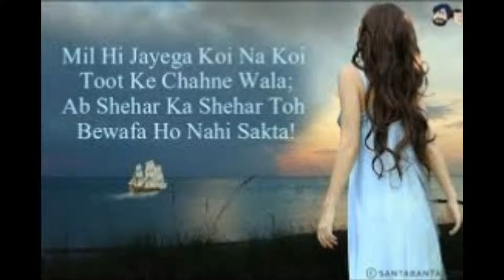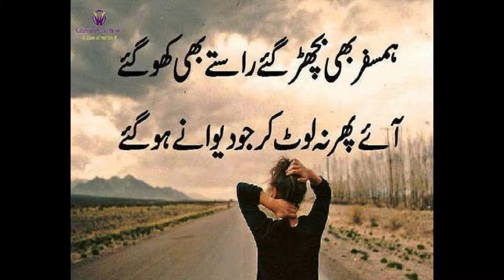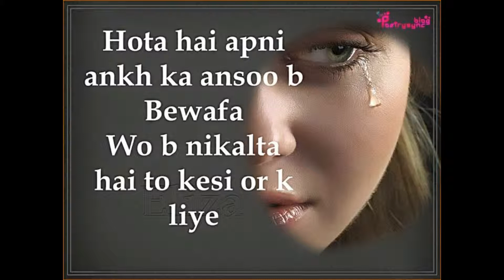Bewafa new released full songs 2017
bewafa new released song